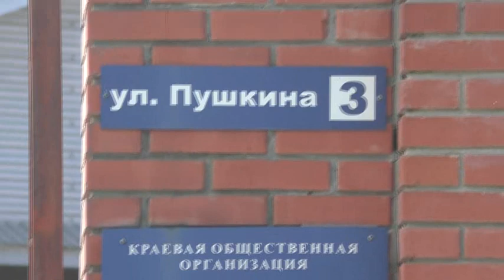Пловец настоящий Дыбунов Игорь. 01. 05. 2022